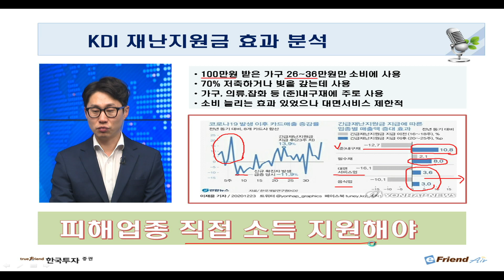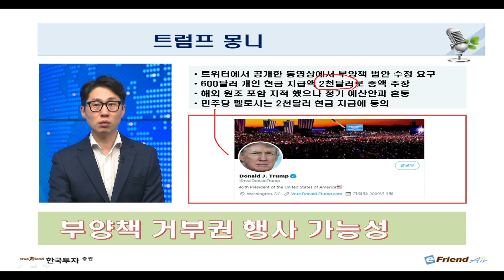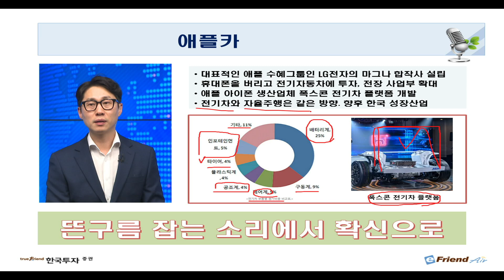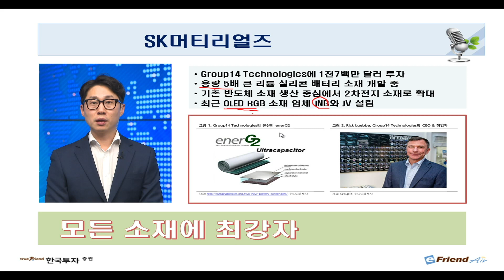[연말 스페셜] 화제의 애플카, LG전자-마그마 합작카드의 결과는?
[뱅키스 시황: 12/23 연말 스페셜]

✔ 트럼프 부양책 거부 시사는 호재
✔ LG전자의 자동차 사업은 애플카 만들까?
✔ SK머티리얼즈, SK 그룹의 핵심 소재사업 담당

1. 본 서비스와 관련된 최종 투자결정과 책임은 본 서비스를 이용하시는 시청자 분께 있사오니 이점 양지하시어 투자 판단의 참고자료로만 활용하시기 바랍니다.
2. 또한 본 서비스에서 제공되는 내용이 시청자의 투자에 대한 법적 책임소재로 사용할 수 없습니다.
3. 시청자의 의견 내용 중 특정기업 및 특정인의 비방, 풍문, 루머, 시세조작 등의 불공정거래 위험이 있는 내용의 글은 관리자의 판단으로 삭제될 수 있습니다.
4. 시청자 상호간 주식 등의 가치에 대한 근거 없는 주장 또는 예측에 관한 정보 등을 교류할 수 없으며, 이를 어길 시에는 본 서비스에 대해 사용자 제한 또는 퇴장 등의 불이익이 있을 수 있습니다.
5. 시청자가 방송에서 제공하는 정보를 유포하여 시세조정행위 등을 해서는 안되며 이를 어길 시는 법적 조치 등 불이익이 있을 수 있습니다.
6. 본 정보는 해당종목의 매수/매도신호가 아니며, 이를 근거로 행해진 거래에 대해 책임을 지지 않습니다.
7.  3G/LTE 등으로 접속 시 데이터 통화료가 발생할 수 있습니다.